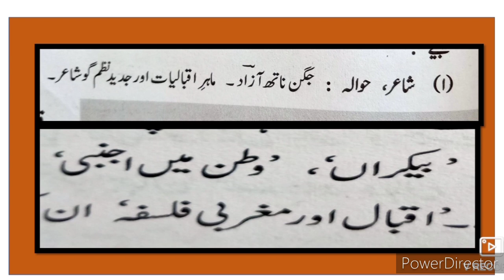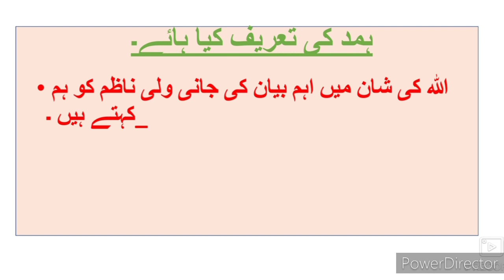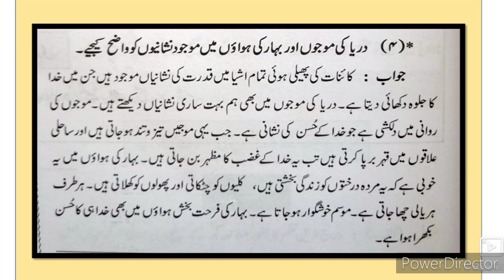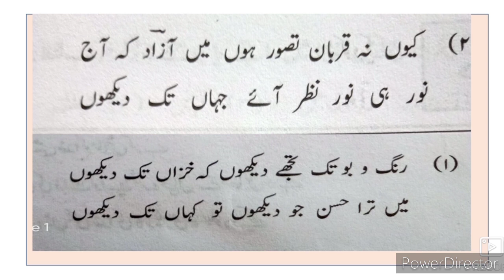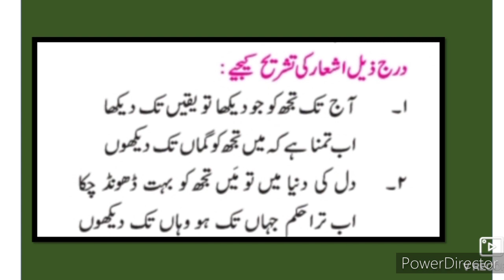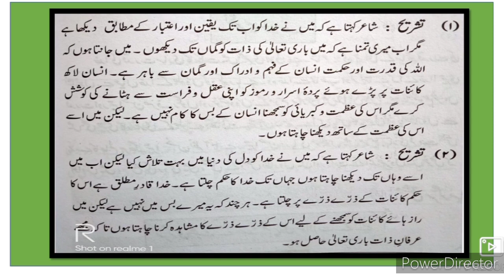9th Urdu Nazm 1 Humd sawal jawab Urdu Question Answer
9th class Urdu 1 Hamd Urdu Medium State Board  Question Answer Urdu medium textbook Urdu Nazm 1 Humd sawal jawab mashqhi sargrmiyan is a unique video that gives students an opportunity to discuss learn understand more about the poem.urdu medium channel by sir Abdul sattar khan provide quality online education for students of Urdu medium URDU 9th class.
یہ ویڈیو آپ کو نظم کے بارے میں مکمل معلومات فراہم کرتا ہے اور اس کے معنی ہیں سرگرمیاں اور سوالات جوابات طلبا کے لئے نظم کے بارے میں مزید معلومات حاصل کرنے کے لئے سمجھنے میں بہت مددگار ہیں۔ہم سے رابطہ کریں .sir عبد الستار خان یوٹیوب چینل مطالعہ اول زون یوٹیوب چینل.
9th Urdu Nazm Sawal Jawab